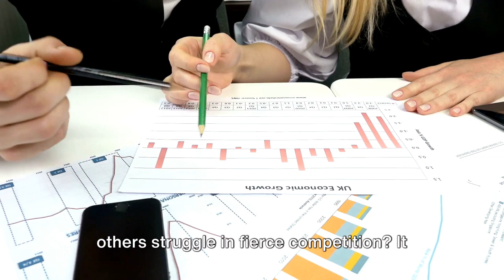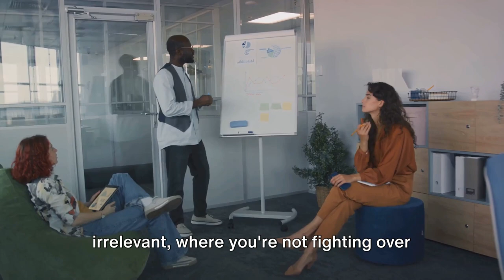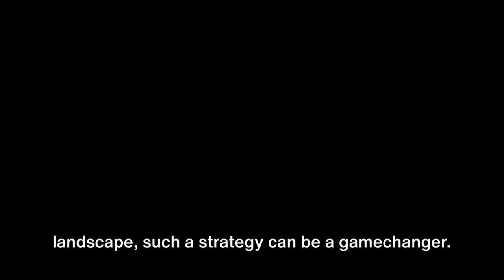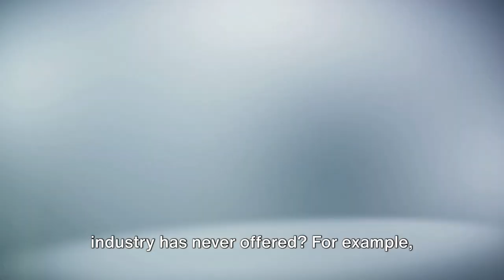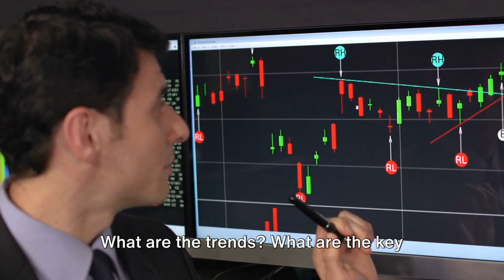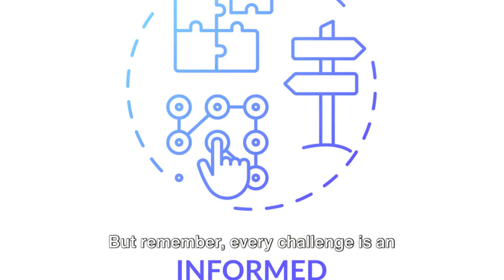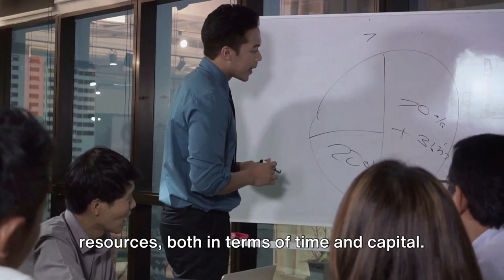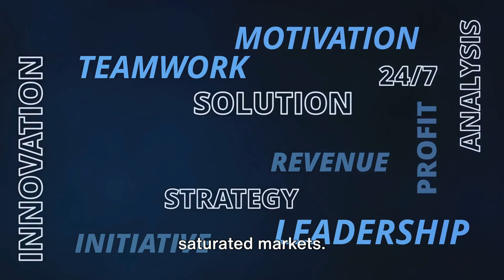Dive into the Blue: Mastering the Blue Ocean Strategy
🌊 Dive into the Innovative World of Blue Ocean Strategy! 🚀

In this comprehensive and engaging video, we explore the transformative principles of Blue Ocean Strategy, a revolutionary approach to market competition. Join us as we delve into this groundbreaking marketing theory that has reshaped the way businesses approach innovation and growth.

What You'll Learn:

Introduction to Blue Ocean Strategy: Understand the basics of this strategy, which suggests that success comes from creating new market spaces, or 'blue oceans', rather than battling in oversaturated 'red oceans'.
Historical Insights: Discover the origins of Blue Ocean Strategy, introduced by renowned authors W. Chan Kim and Renée Mauborgne.
Key Principles: Learn about Value Innovation, Blue Ocean Shift, and the ERRC Grid (Eliminate, Reduce, Raise, Create) with engaging graphics and animations.
Real-World Success Stories: Get inspired by the successes of companies like Cirque du Soleil and Nintendo Wii, who have masterfully applied these strategies.
Practical Application:

Step-by-Step Guide: We provide a detailed roadmap for applying Blue Ocean Strategy in your business, including identifying new market opportunities and differentiating from competitors.
Creative and Customer-Focused Strategies: Learn how to foster creativity and center your business around customer needs.
Overcoming Challenges:

Navigating Business Challenges: We address common obstacles in implementing Blue Ocean Strategy and offer practical solutions.
Ethical and Sustainable Practices: Understand the importance of ethical considerations and sustainable business practices in strategy implementation.
Conclusion:

Recap of the key takeaways and encouragement to think innovatively and strategically.
📚 Further Learning Resources: Expand your knowledge with additional resources, including book references and insightful articles.

👍 Stay Engaged:

Interactive Sessions: Join our interactive sessions for deeper insights and discussions.